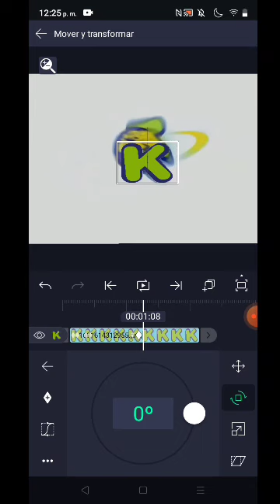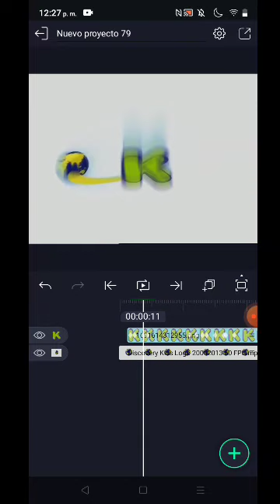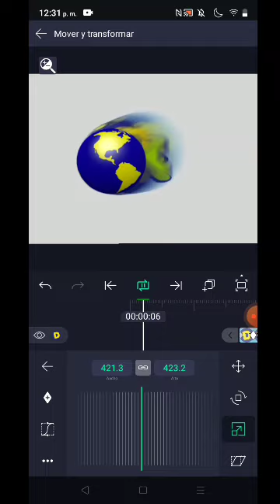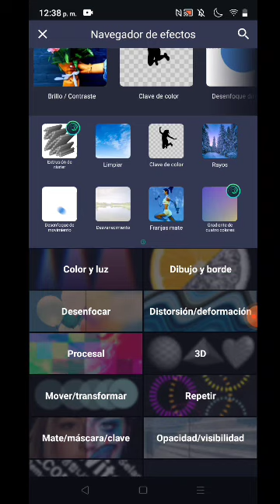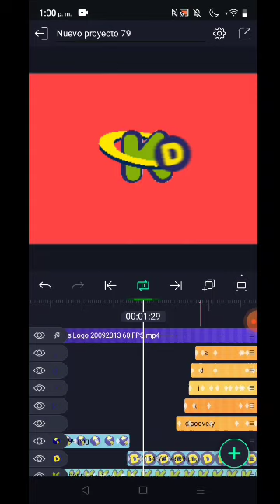creando a discovery kids 2009 speedrun alight motion